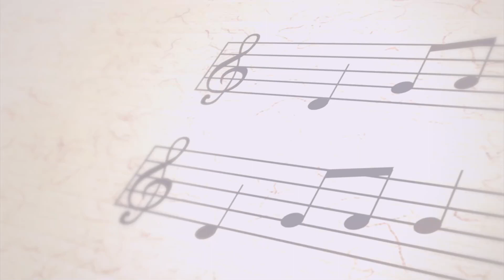TEU NOME É SANTO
TEU NOME É SANTO (Daniel de Souza)

NÃO HÁ
OUTRO COMO TU,
SÓ TU ÉS DEUS,
TU ÉS O MAIOR.

TU REINAS
SOBRE TERRA E CÉUS,

NÃO HÁ
OUTRO COMO TU,

SENHOR DA MINHA VIDA,
SENHOR DO MEU CORAÇÃO,
A TI LEVANTO
AS MINHAS MÃOS,

PARA TE ADORAR
E SEMPRE
PROCLAMAR:

O TEU NOME É SANTO,
SANTO, SANTO ÉS JESUS.

NÃO HÁ
OUTRO COMO TU,

A TI LEVANTO
AS MINHAS MÃOS,

PARA TE ADORAR
E SEMPRE
PROCLAMAR: